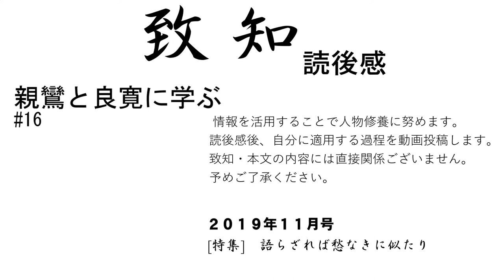親鸞と良寛から学ぶ【修養研鑽決断チャンネル】致知2019年11月号読後感#16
15#語らざれば愁なきに似たり ◆知行合一、胆識を育む　静思修養研鑽channel